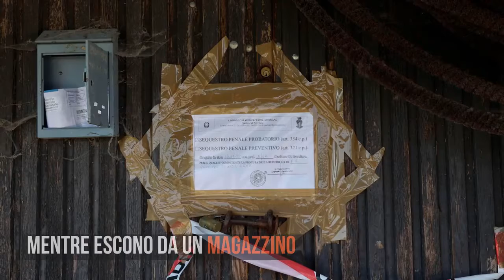Saman Abbas, le tappe della vicenda